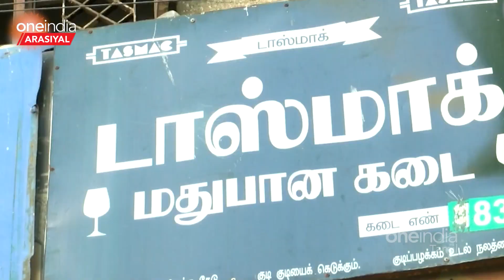Tasmac-ல் 10Rs Extra வாங்கப்படுவதற்கு பின் நடக்கும் விஷயமே இதுதான்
~PR.51~ED.69~HT.73~